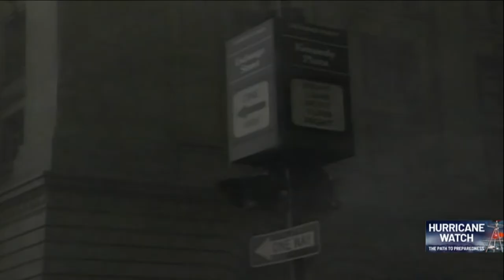Hurricane Preparedness: Peter Gaynor Q&A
The acting FEMA director speaks with Meteorologists Tony Petrarca and T.J. Del Santo at Quonset State Airport.